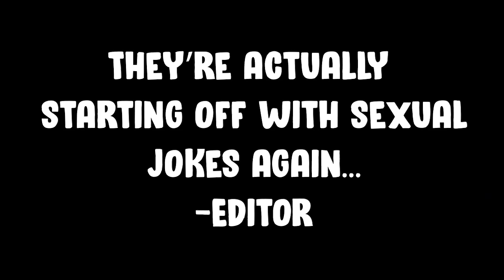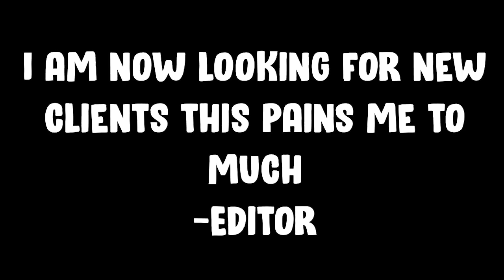HAHAHA I NAILED HIM | Ep. 2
Yes I have dumb humor, deal with it XD I think I was funny

Catch me live on Twitch every Monday and Wednesday from 5:30pm CET!
I also post funny high lights from our streams, and videos on tiktok, where you get to meet a more personal me too. Hehehe

MUCH LOVE

Emote artist:
TW @elliboono